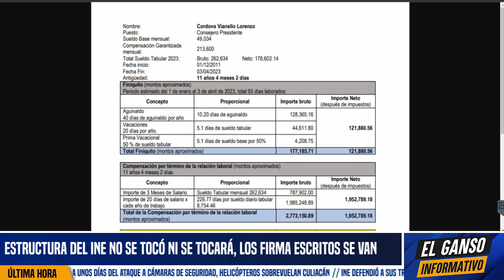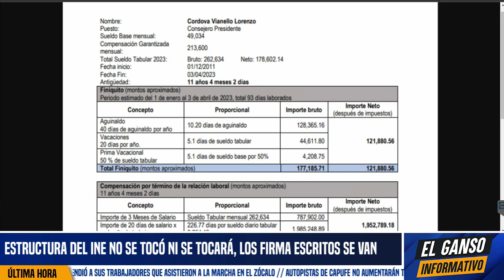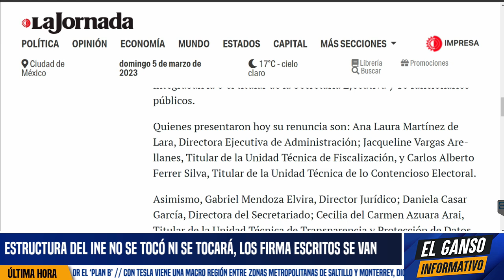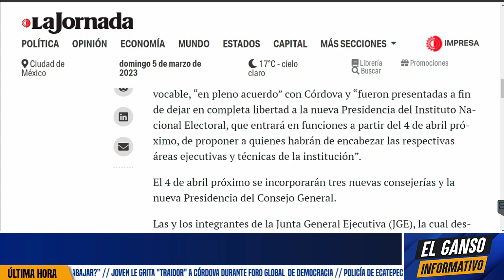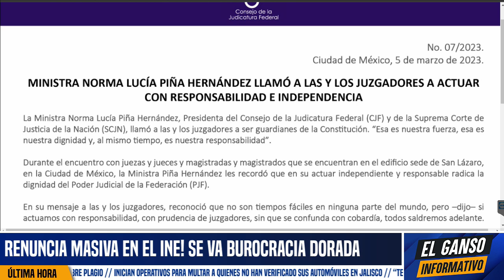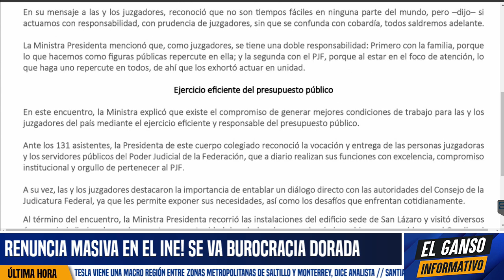RENUNCIA MASIVA EN EL INE! ADIOS BUROCRACIA DORADA